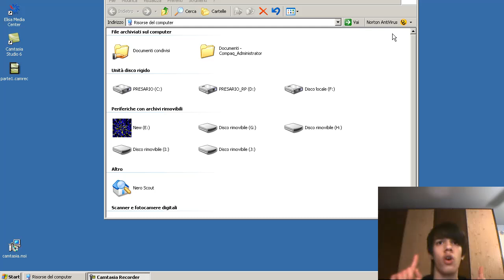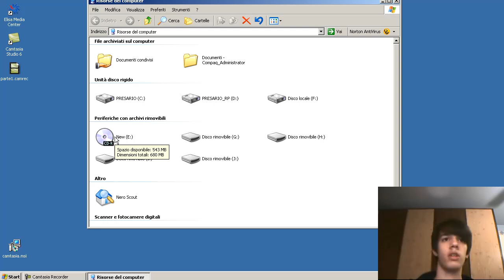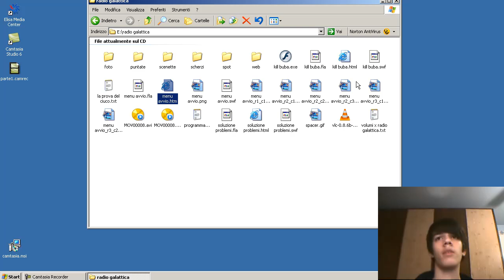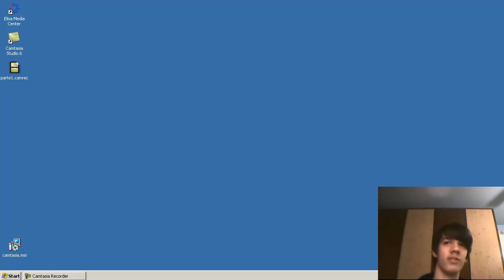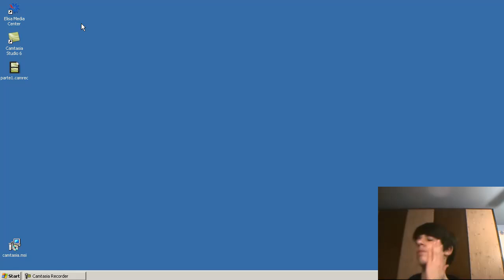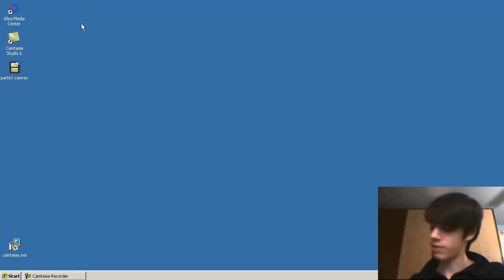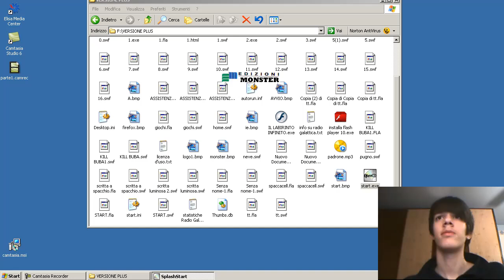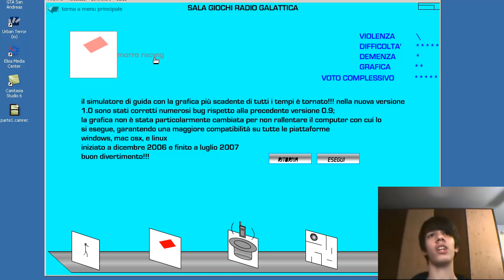io e la grafica parte 2 - nel 2007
ecco la seconda parte! si vedono gia alcuni progressi... Benvenuto sul canale del Morro! Qui si parla di informatica 360 gradi, in particolare di Linux e della